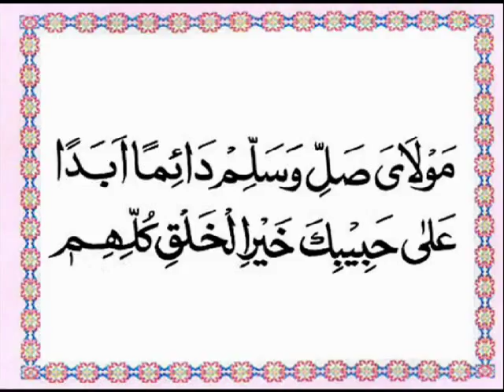Qasida Burda Sharif Hafiz Bilal Qadri Fasal 8